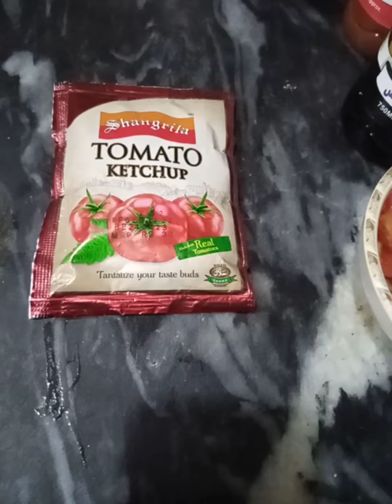Chicken jalfrezi || chicken jalfrezi in Restaurant style by Cooking easy